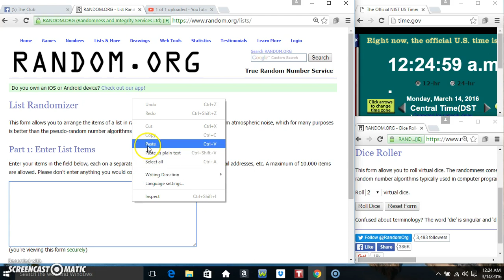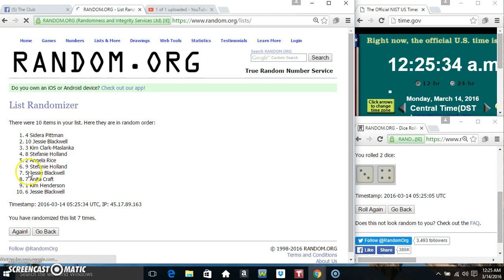Filler 2 Awesome bundle